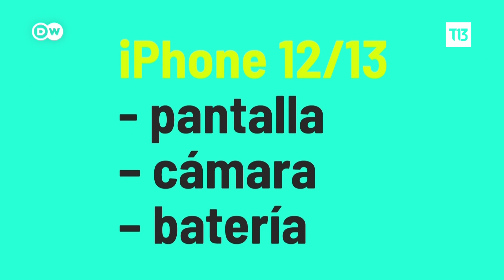Apple permitirá que los usuarios reparen sus productos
Apple anunció su nuevo servicio de autorreparación para los clientes de EE. UU. inicialmente. El programa, conocido como Self Service Repair, permitirá a los clientes arreglar sus dispositivos comprando las piezas y herramientas necesarias y siguiendo las indicaciones. No obstante, hay muchas restricciones y condiciones para no perder la garantía sobre el producto.